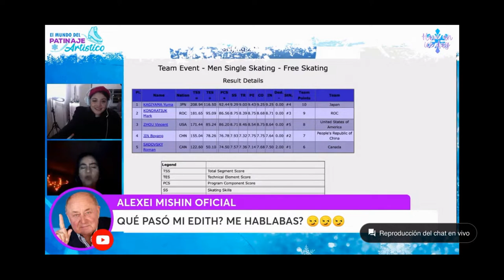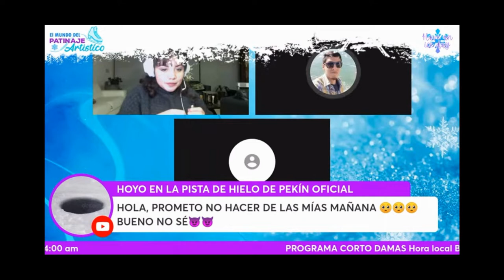Hasta Plushenko y Eteri vinieron a nuestras transmisiones, bloopers de la cobertura olímpica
Los momentos más graciosos de la cobertura olímpica Beijing 2022 realizada por Edith González del Mundo del Patinaje Artístico, Pao Díaz de Have an Ice Day y Víctor Cordova nuestro productor estrella.

¡OYE! MIRA ESTO!👇
 🎁⛸REGALOS PARA PATINADORES🎁⛸:
⛸CALENTADORES ULTRA LARGOS
⛸Pantalones de patinaje en varios colores
⛸Collar de patín
⛸Agenda para patinadores
⛸Falda para patinaje
⛸Calentadores EXTRA largos
⛸Mangas de gel para que no te calen los patines
⛸Bolsa para patines
⛸Bolsa para llevar tus cosas a la pista
⛸Medias perfectas para ponerte patines